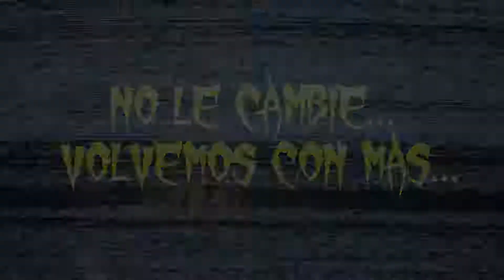Scream Zone 3